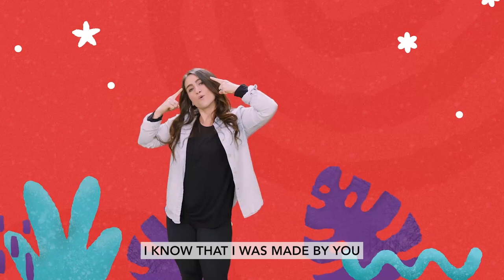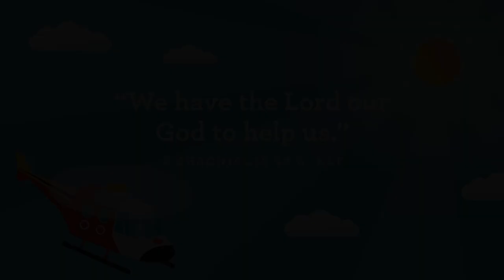May 14 - Preschool (Birth - SK) - God made me to help my friends.